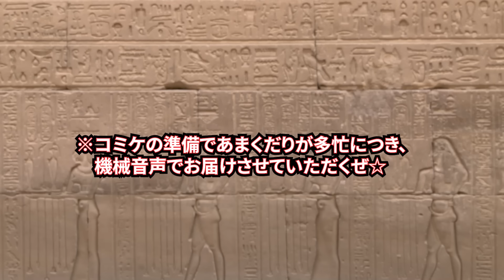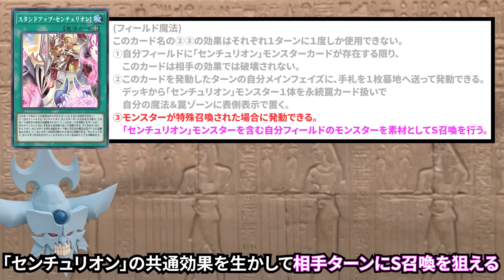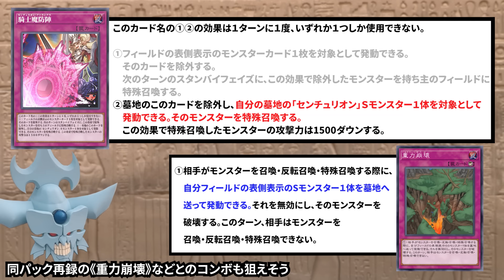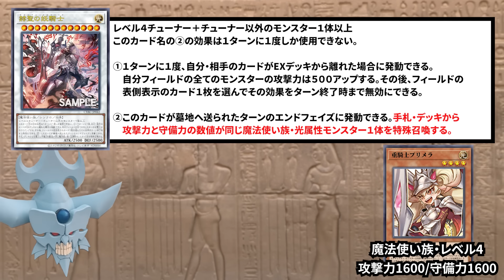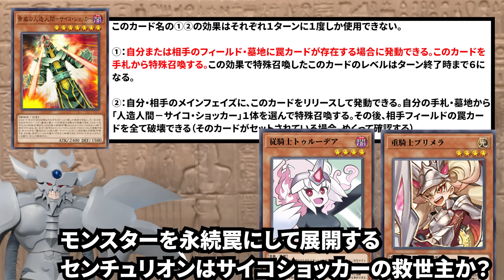新テーマ「センチュリオン」で「人造人間－サイコ・ショッカー」デッキに革命が起きます【遊戯王】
まさに待ち望まれていたテーマだぜ